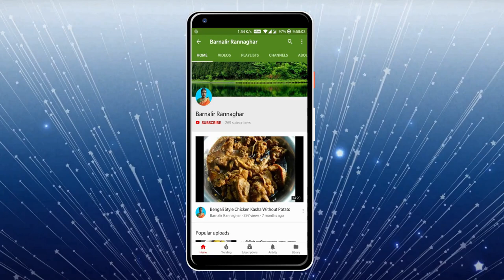কলকাতার বিখ্যাত স্ট্রিটফুড আলুকাবলি বা মশলা আলু চাট | Potato Chat